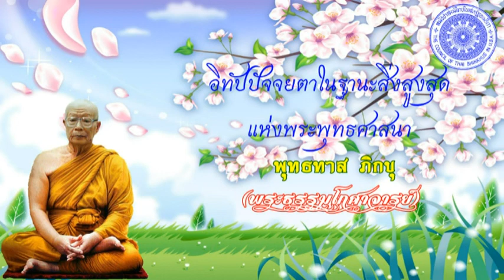พุทธทาส ภิกขุ - อิทัปปัจจยตาในฐานะสิ่งสูงสุดแห่งพระพุทธศาสนา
อิทัปปัจจยตาในฐานะสิ่งสูงสุดแห่งพระพุทธศาสนา